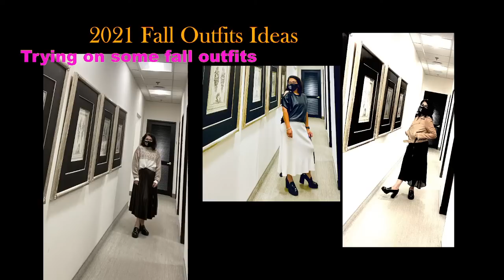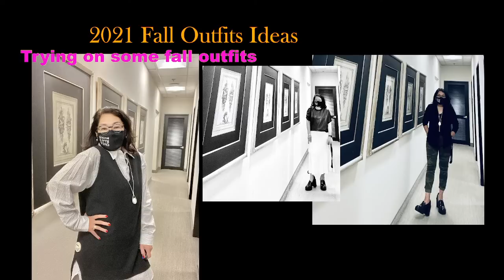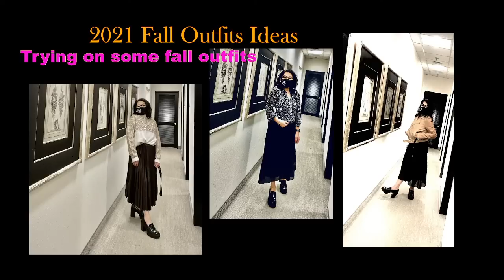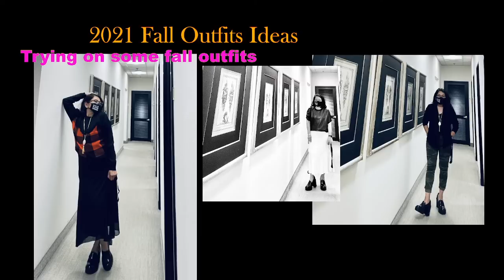#2021 FALL OUTFIT IDEAS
These 2021 Fall Outfit Ideas are my own creations basically using black base color which are easy to mix match with fall colors.  In these montage of photographs it's noticeable how every outfit was put together.  Try them with your similar pieces.